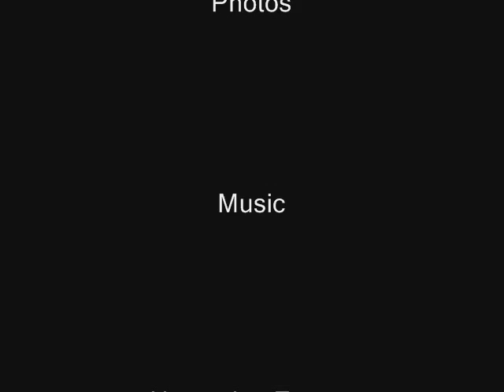The American Girl Part 3